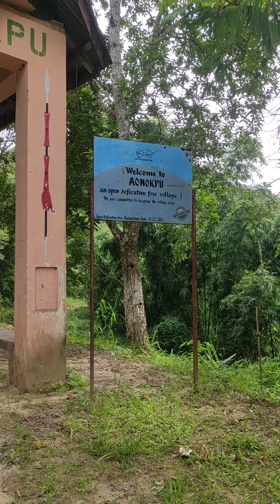Aonokpu to Longchem by foot